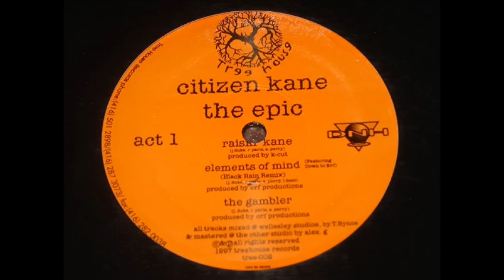Citizen Kane - Elements Of Mind (Black Rain Remix)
Citizen Kane - Elements Of Mind (Black Rain Remix), from "The Epic EP".